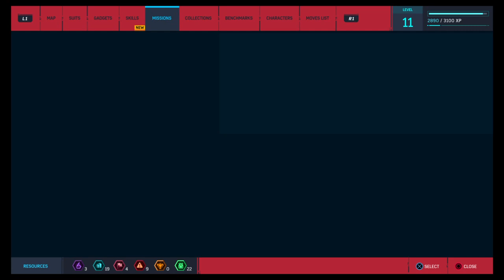Marvel's Spider-Man Ep 13 Gas Clouds